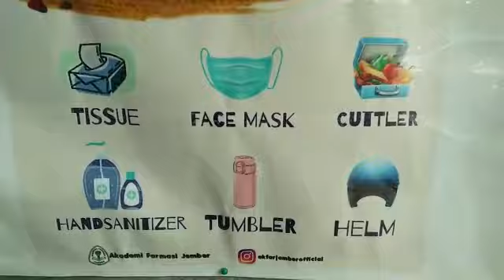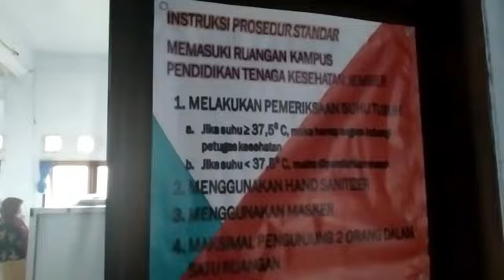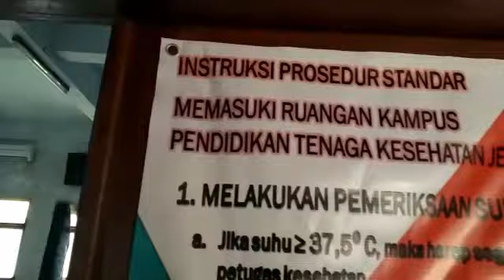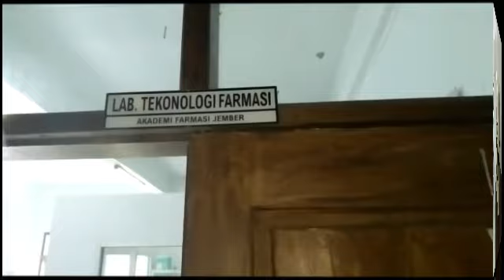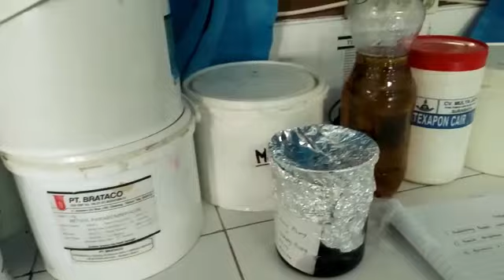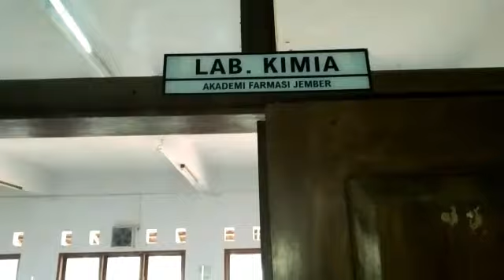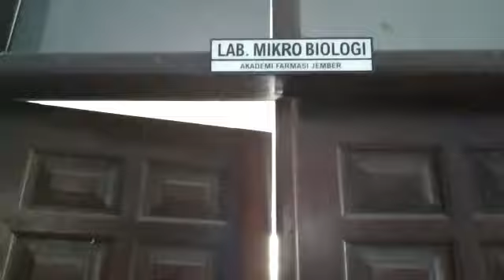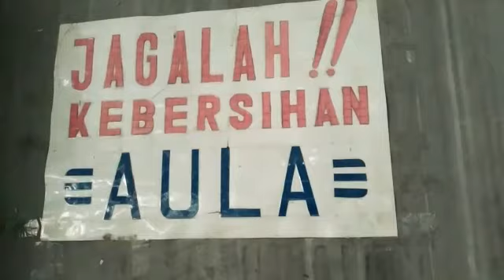Campus on line trip Akademi Farmasi Jember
Pada saat pandemi seperti ini kita harus tetap mengenali kampus kita, Campus on line trip merupakan jelajah kampus Akademi Farmasi Jember